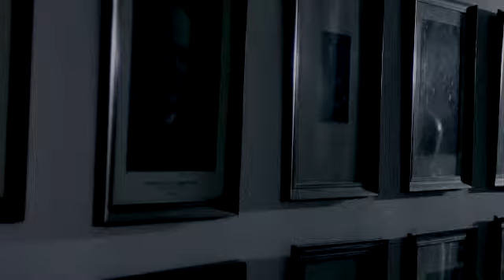The Sacristy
Director: Shaun Viola
Writer, Producer and Editor: Martin Hammond
Director Of Photography, Lighting and Colourist: Katarzyna Terek
Sound: Matthew Colquhoun